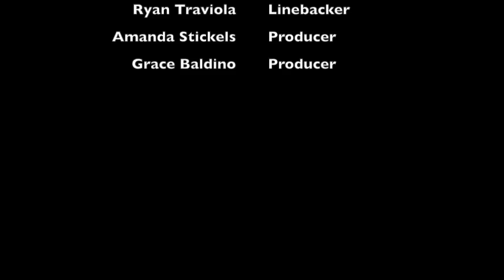Prospect Football Weekly: Week 5